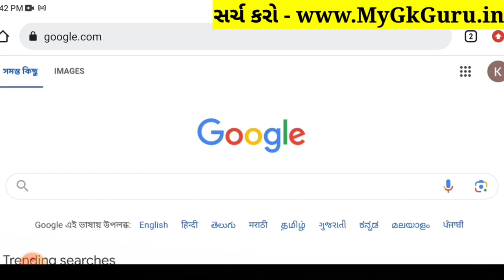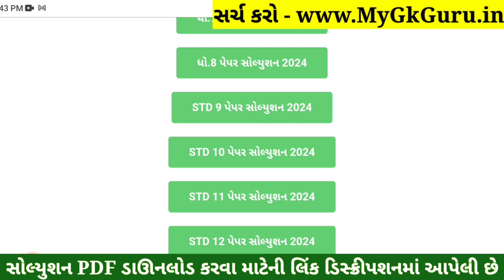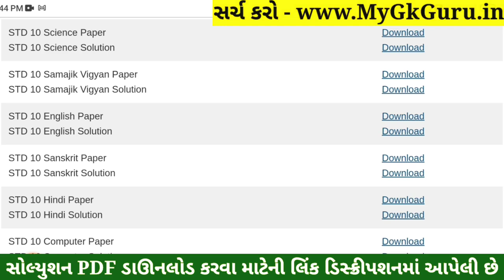STD 10 Samajik Vigyan Paper Solution 2024 80 Marks, STD 10 SS Paper Solution 2024 80 Marks, October